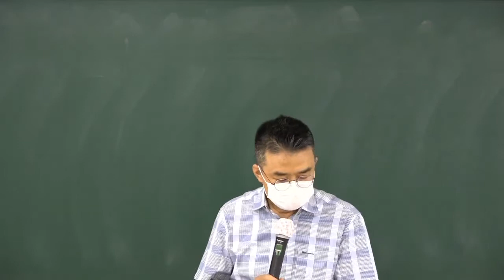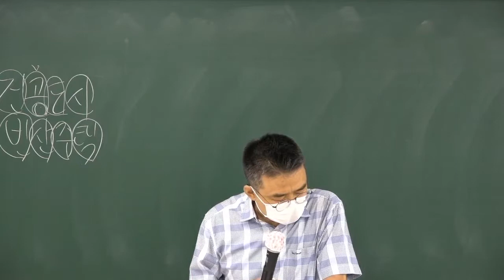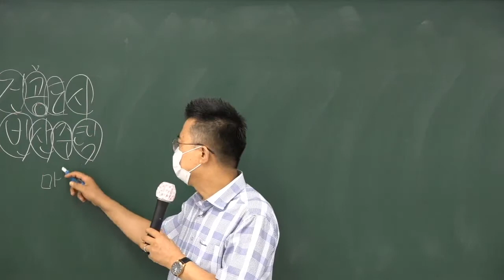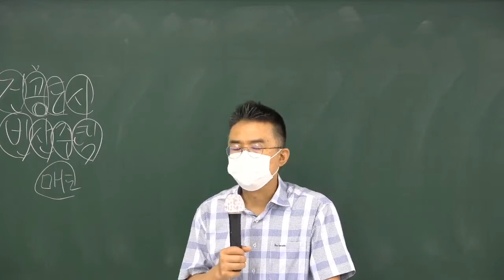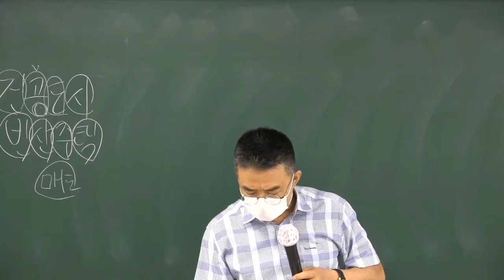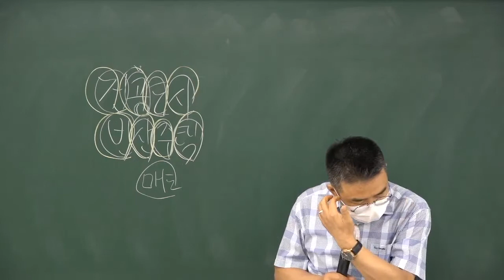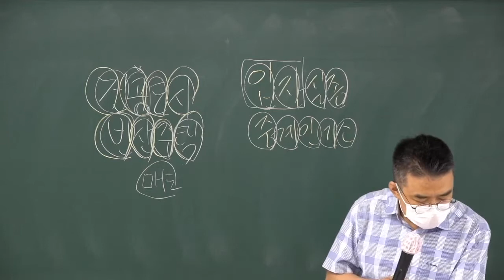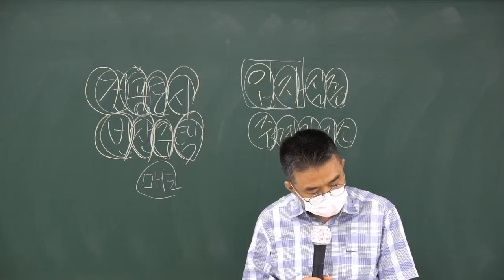공인중개사법 메가랜드 문제풀이 - 부동산거래신고제도